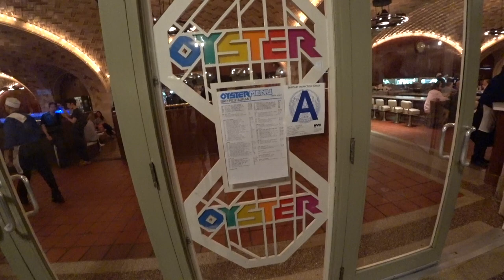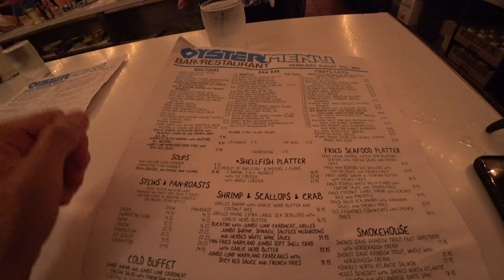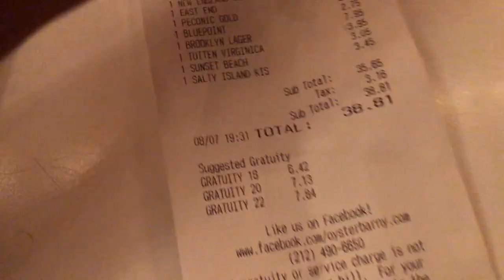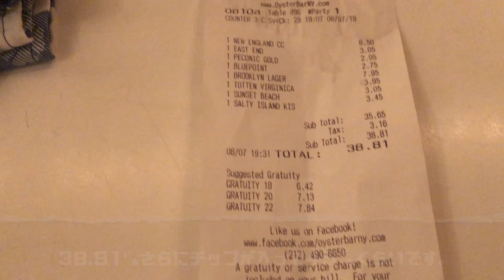【ニューヨーク旅行・観光】グランドセントラルステーションの有名店オイスターバーを紹介します!アメリカ各地の生牡蠣が味わえるお店！ガイドブックには必ず載っています!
ニューヨーク旅行の醍醐味の１つ食べ歩き！この動画ではニューヨークでもっとも有名といっても過言ではないグランドセントラル駅にあるオイスターのお店！ガイドブックに載っている有名店です。

「撮影機材」

・iPhone８P